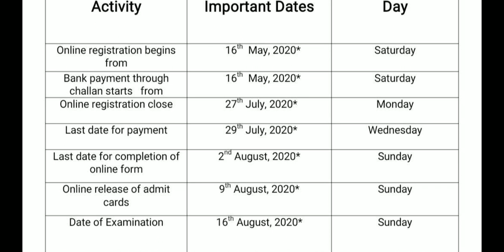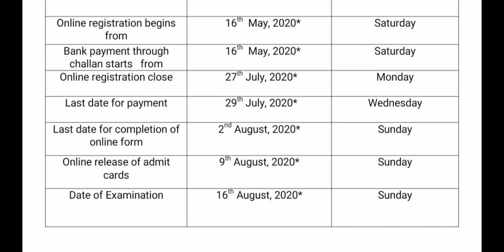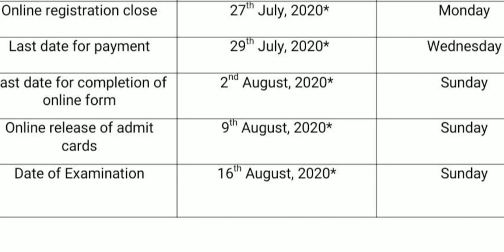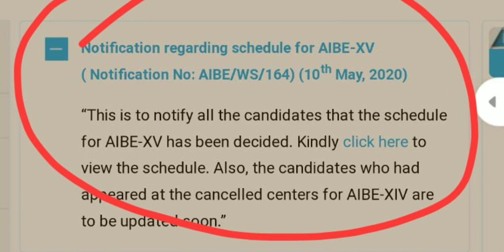A.I.B.E. (XV) ALL INDIA BAR EXAM- 2020